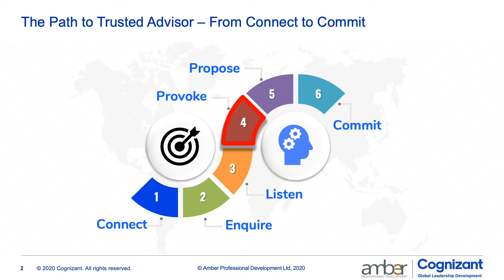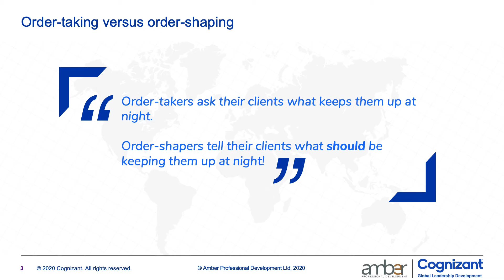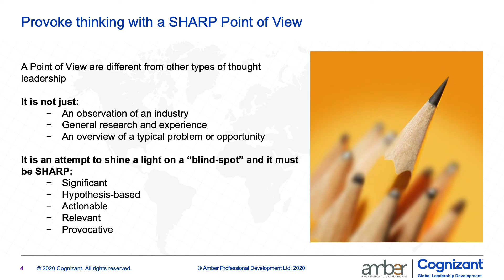Consulting for Growth (MLEU)_Preview of Session 2 on 22 July 2020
This is the second video in preparation for our next session of Consulting for Growth.  It provides a quick pre-view of the main topic we will cover in the session.